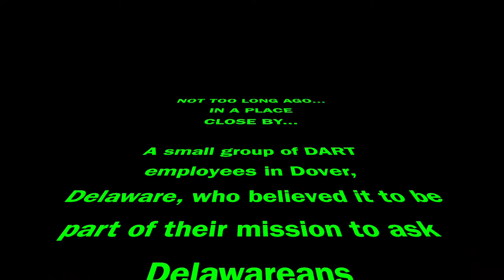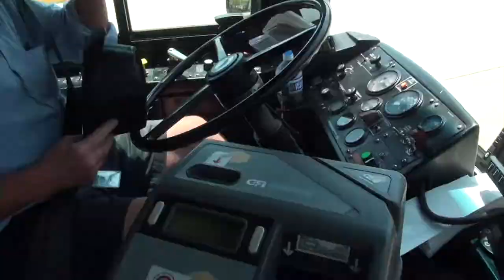DART Moves Forward (SAFELY!) with "The Kiki Challenge"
Delaware, are YOU riding with DART? 🎶🎬🔊🚍